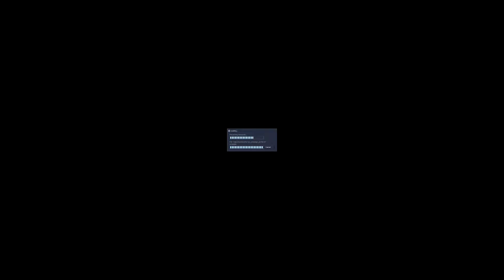When Life Gives You Medkit... | Sven Co-Op Ep. 2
More Sven Co-Op gameplay w/ Neenerman.

Outro Music: KSHMR & Sidney Tipton - Wildcard (D.Baola Festival Trap Edit)